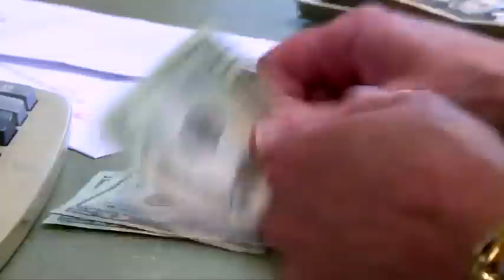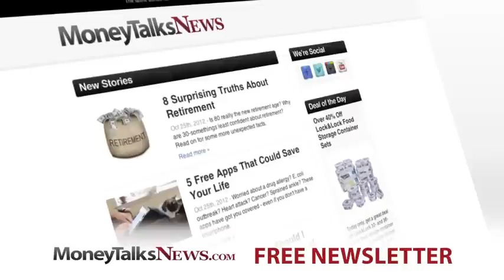Need a “Debt Doctor” for a Checkup? | Consolidated Credit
Want to improve your finances in 2015? President Gary Herman explains you may need a checkup with a “debt doctor” – better known as a credit counselor.